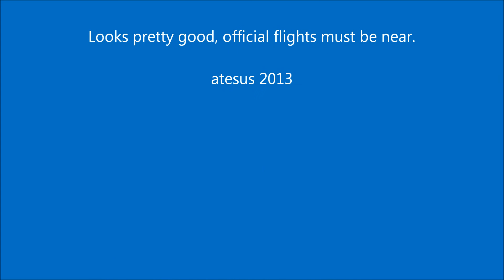Haoyang's Pilatus PC-6 Turbo Porter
Our club member Haoyang built this model for the High Wing Scale category of the 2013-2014 Worldwide Postal event. I believe he used the Mooney plan. Here are some trim flights, nice flyer and catchy color scheme :)